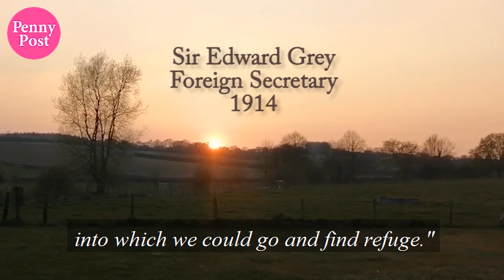Tribute to nature by Sir Edmund Grey, Foreign Secretary 1914, also fitting for Coronavirus pandemic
This video was filmed in the Lambourn Valley, West Berkshire.